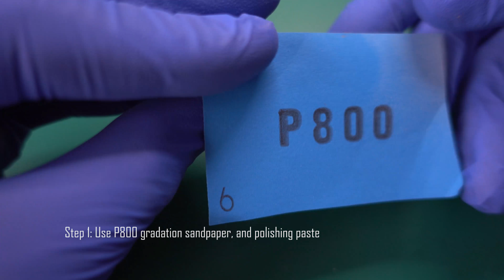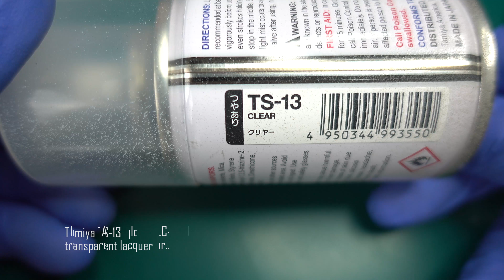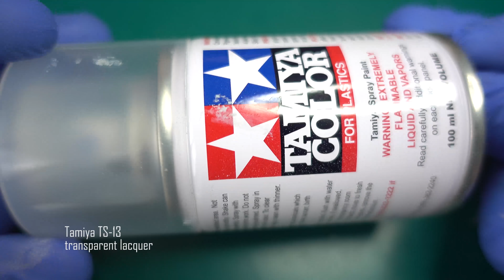Glossy Frosted Detaliled Plastic form Shapeways tutorial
Fast and good way to make nice glossy light lenses form 3d printed Shapeways material? Here is a little tip how We do it.